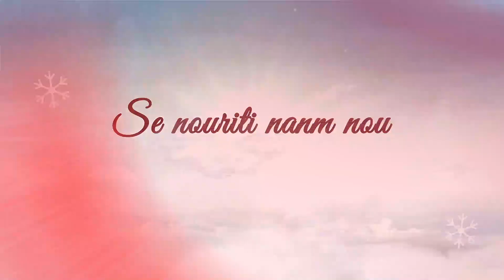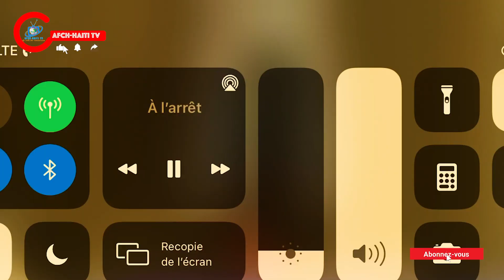Prière : Pain matinal | 2ème semaine de Pâques- Samedi 22 Avril 2023 | AFCH-HAÏTI TV